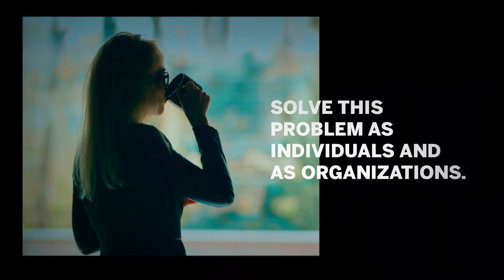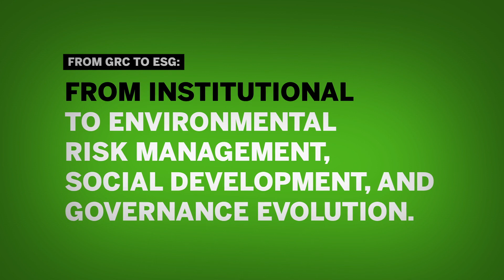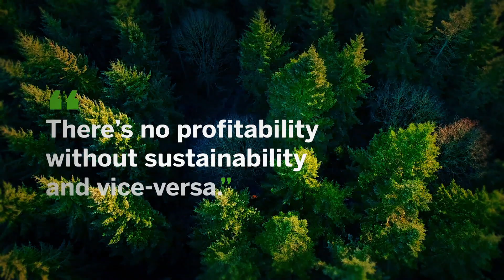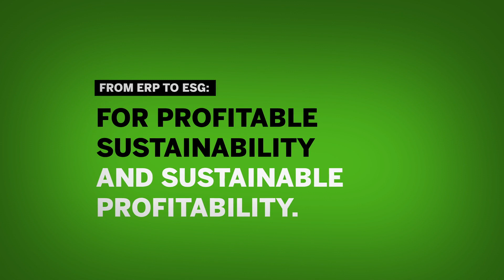ERP to ESG: How to develop your first ESG Strategy | SAP Cares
What if you enhance your Financial Accounting System with a Sustainability Accounting System? Leverage data coming from supply chain, operations, marketing, manufacturing, sales, human resource activities and even data coming from other sources. Companies that follow this path tackle all three dimensions: ensure all accountability standards, understand profitability, and embrace the desirability dimension of sustainability.